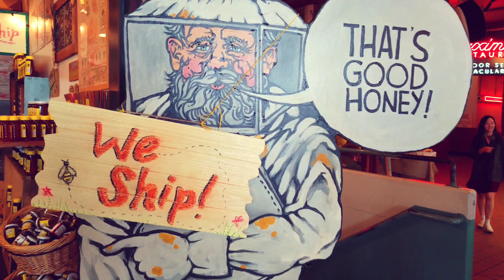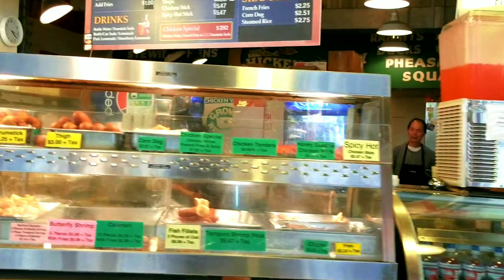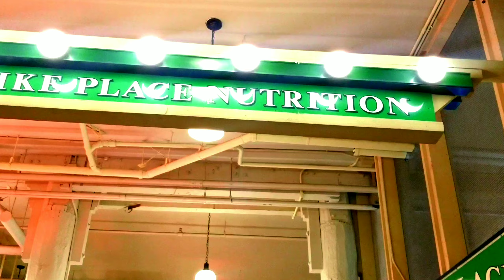PIKE PLACE MARKET SEATTLE'S MOST POPULAR TOURIST DESTINATION 2019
📍Pike Place Market is a public market overlooking the Elliot Bay waterfront in Seattle, Washington USA. The market opened August 17, 1907, and is one of the oldest continuously operated public farmer's market in the USA. It is a place of business for many small farmers, craftspeople and merchants. With more than 10 million visitors annually, PIKE PLACE MARKET is Seattle's most popular tourist destination and is the 33rd most visited tourist attraction in the world.